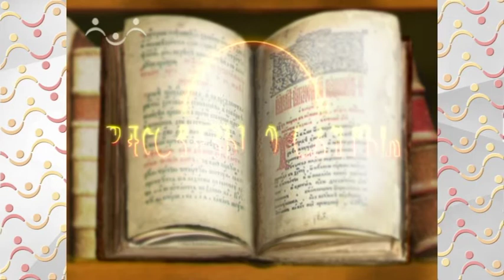Рассказы о Святых. Великомученица Екатерина